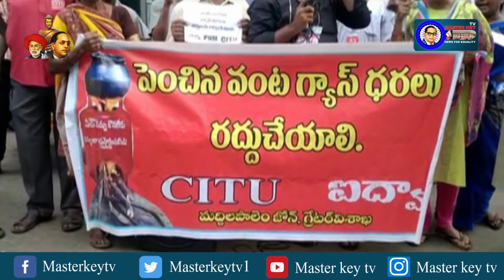గ్యాస్ ధర పెంపును నిరసిస్తూ విశాఖలో ధర్నా || Masterkey tv